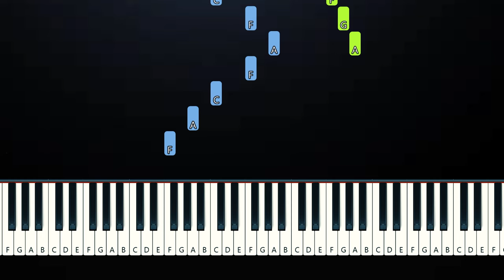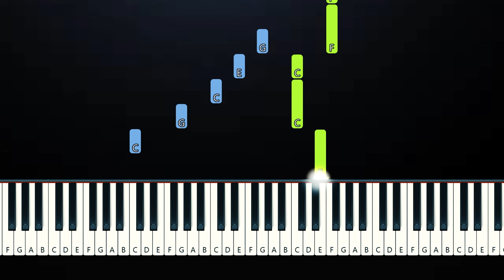Benson Boone - To Love Someone (Piano Tutorial)